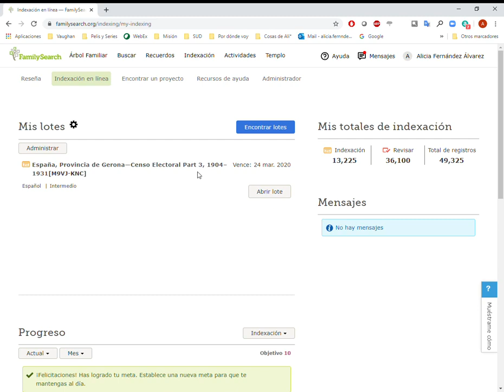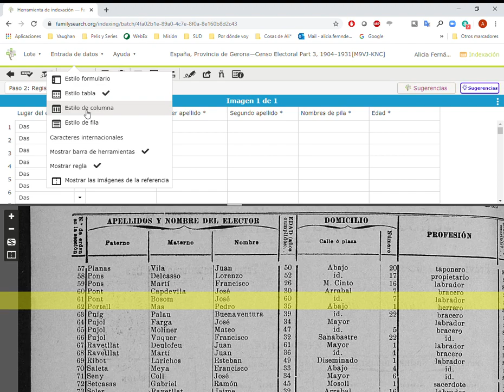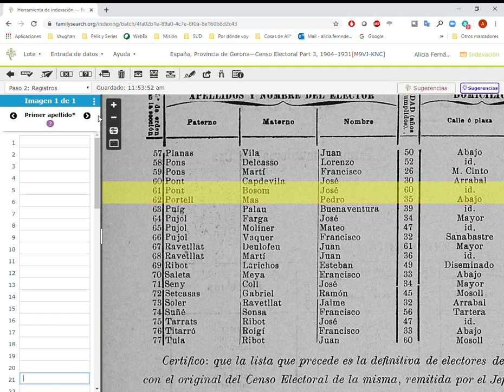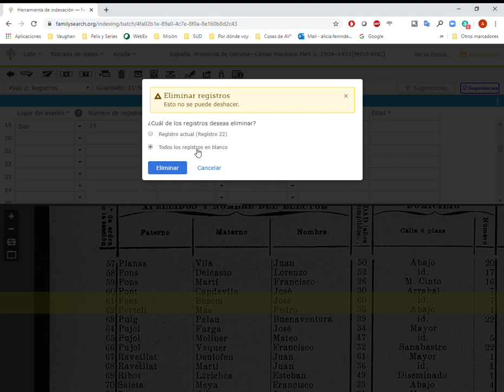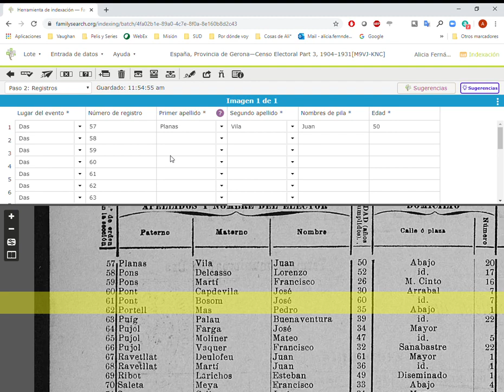Indexar con diferentes entradas de datos